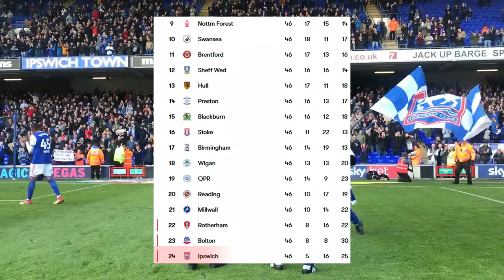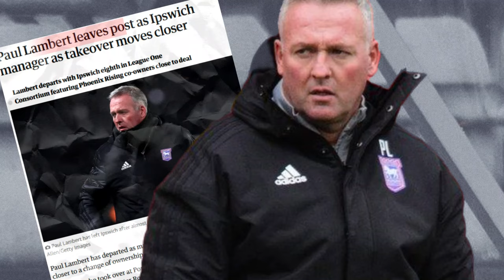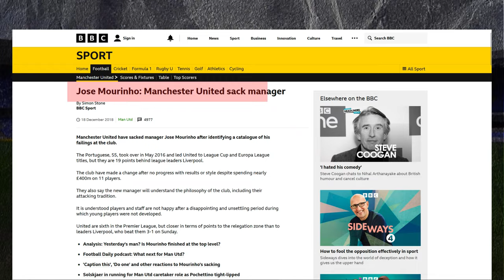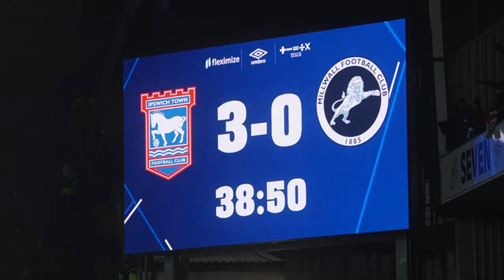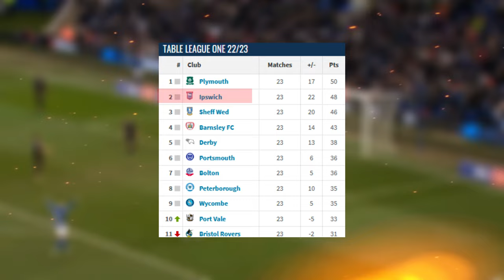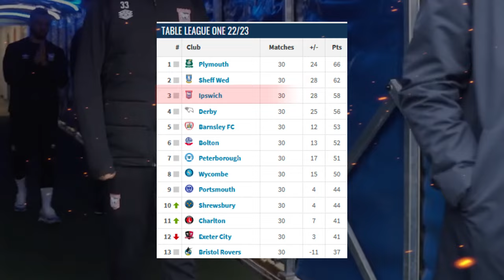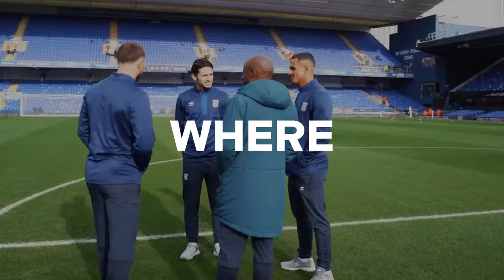The Remarkable Rise of Ipswich Town in 2024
The Rise of Ipswich Town has been something out of a dream! They went from the middle of league one just two years ago to now making an huge transformation and joining the likes of the best teams in England to compete in the premier league. In this video I address it all and the secret piece behind all of this glory.

Sorry for any of the unnecessary effects, copyright has been killing me lately.